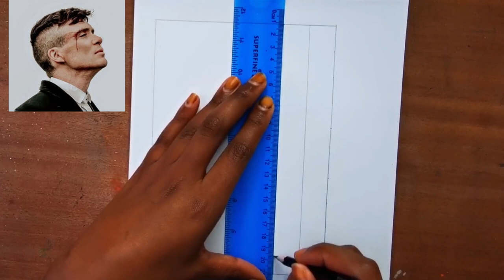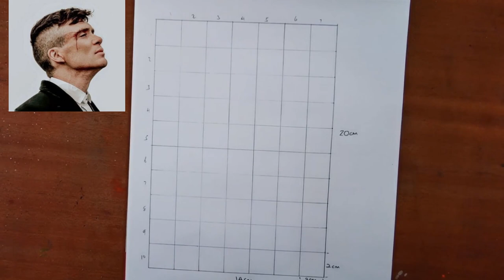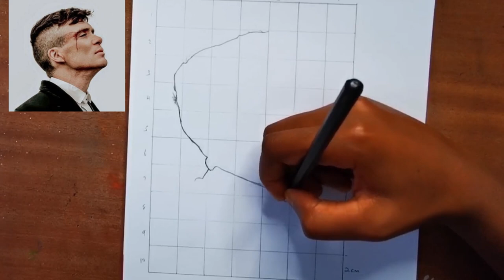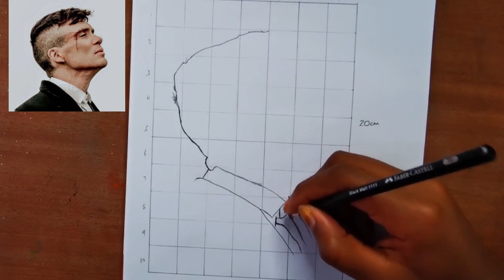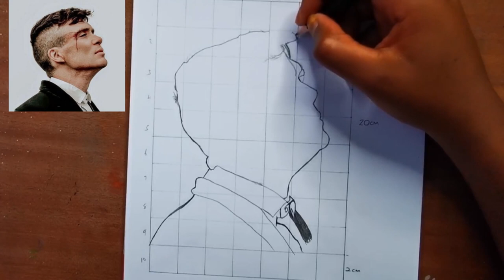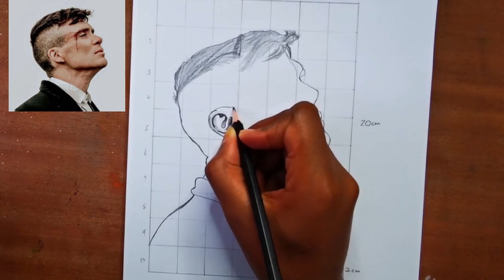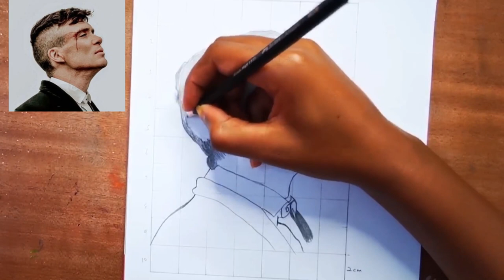Sketching Thomas Shelby - Peaky Blinders / Tommy Shelby Drawing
Hello,
This is a drawing tutorial for beginners. How to draw Thomas Shelby Step by Step. Sketching Thomas Shelby.Thomas Shelby'nin çizimi. Skisserer Thomas Shelby.